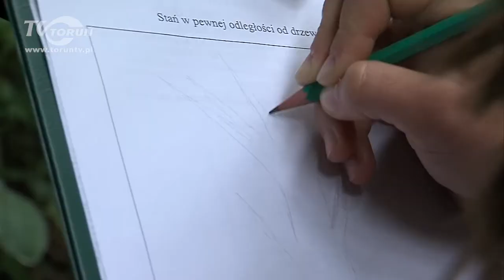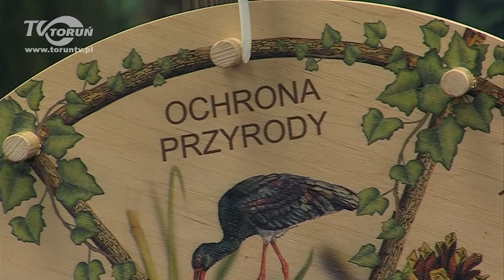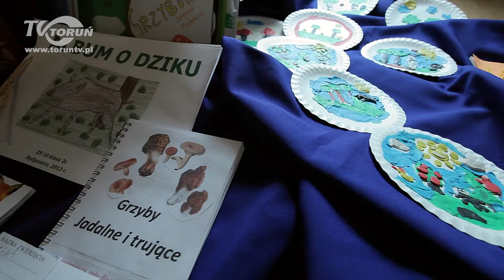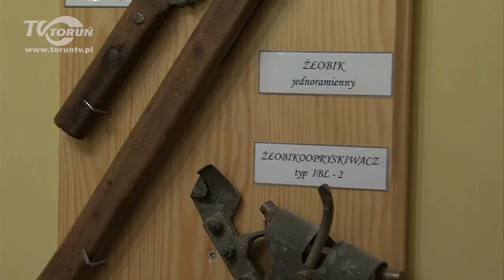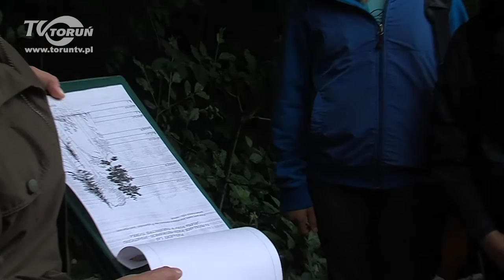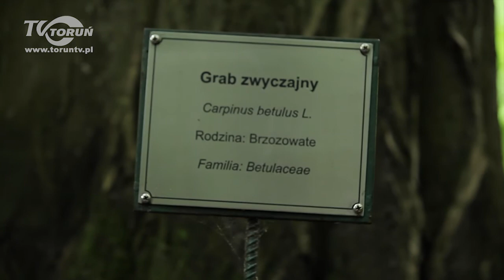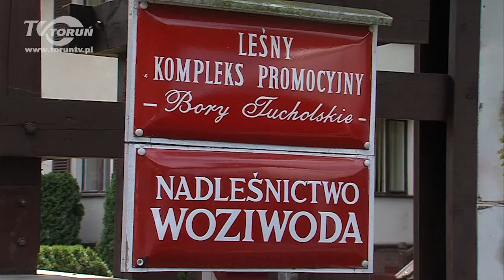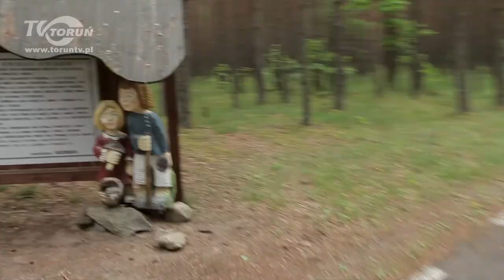ATLAS LASU Odcinek czwarty 06_06_2013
Zapraszamy do oglądania kolejnego odcinka programu ATLAS LASU. Tym razem odwiedziemy ośrodki edukacji na terenie Nadleśnictwa Żołędowo, Woziwoda i Tuchola. Wspólnie z pracownikami Lasów Państwowych poznamy, w jaki nowoczesny sposób przebiega edukacja leśna.

Scenariusz i opracowanie: Marta Nowicka
Zdjęcia: Jacek Blachowski, Waldemar Bujak
Montaż: Marta Nowicka
Muzyka: Paris Musik,
Opracowanie graficzne czołówki: Agencja Kreatywna IDEARE, rysunki Zbigniew Przybysz
Dla TV Toruń 2013